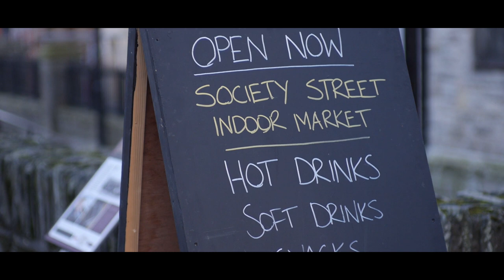Joanna Harkin Little Things